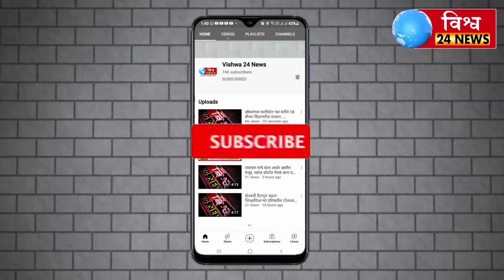गुलबर्गा मे दिन दहाडे मर्डर के बारे मे पूरी जानकारी डॉ.रवी कुमार पोलीस कमिशनर गुलबर्गा सिटी.....